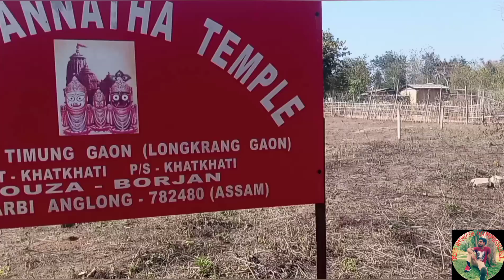Jagannath Temple❤ Vlog |@rcswagofficial |@Rajesh Sharma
Hi guys,
I am back with another new Video

This is Special Vlog On Jagannath temple❤🙏

I hope that you all will enjoy this Vlog...

Thankyou